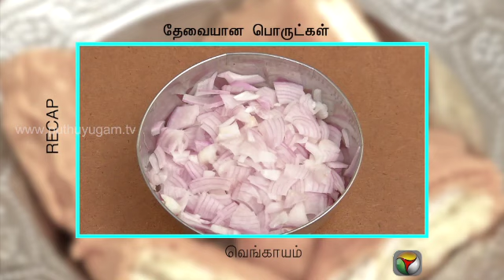Bread Sandwich Bajji - Ungal Kitchen Engal Chef